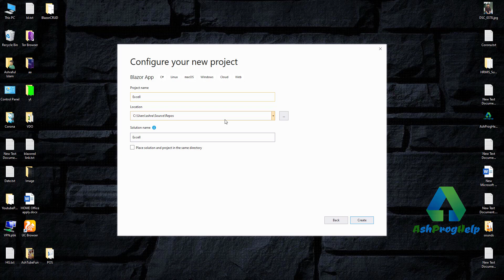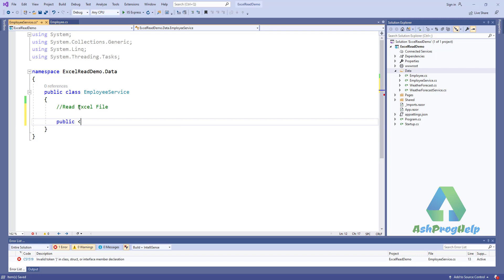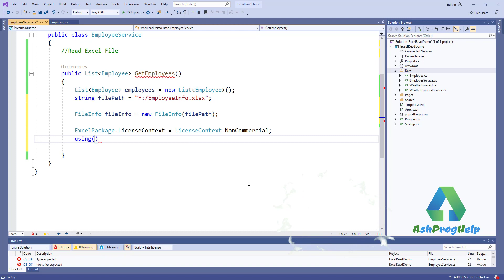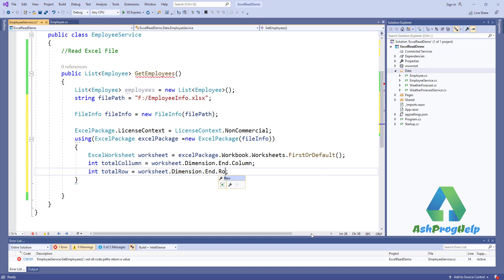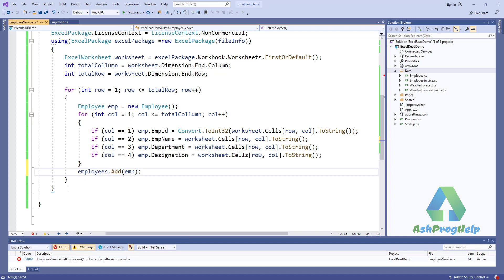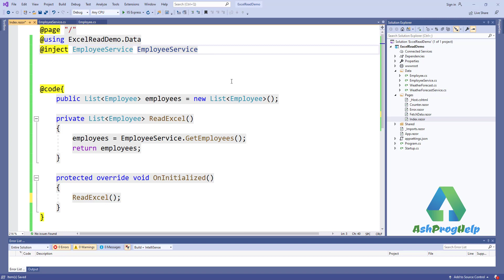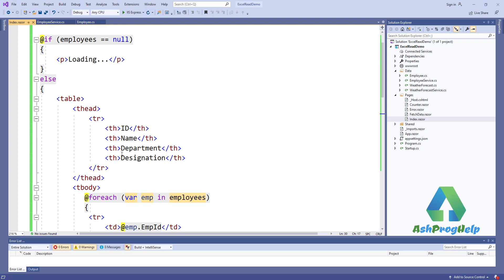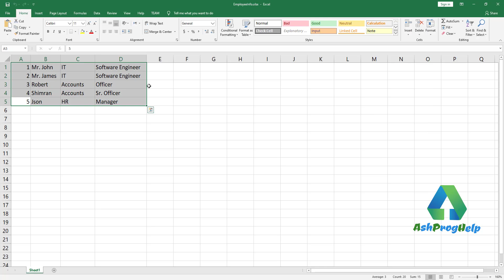How to Read Excel File in Blazor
In this video we will learn how to read excel file in blazor server app.
Read Excel file using EPPlus in Blazor.

🅾 Programming in Blazor - ASP.NET Core 5
🅾 Build Real world application with Blazor (.NET Core 3.1)
🅾 Blazor - The Complete Guide (WASM & Server .NET Core 5)